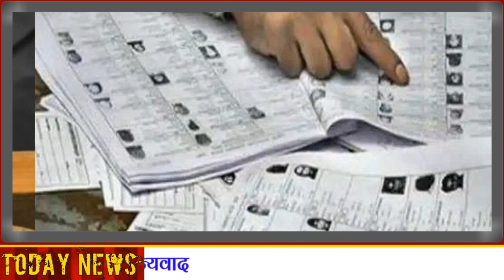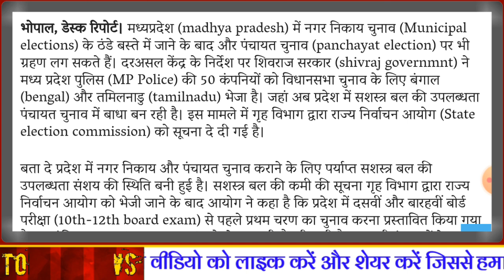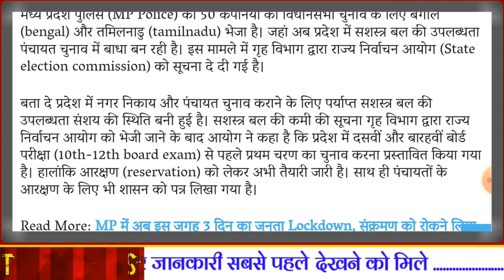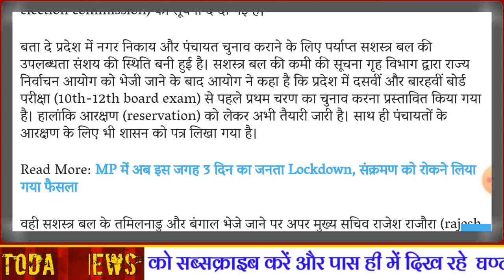मध्यप्रदेश सरपंच चुनाव 2021 :- मध्य प्रदेश में सरपंच चुनाव कब है ? तारीख फिक्स हुई । आज की ताजा खबर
मध्यप्रदेश सरपंच चुनाव, मध्य प्रदेश में सरपंच चुनाव कब है, MP Sarpanch Chunav Date, मध्य प्रदेश ग्राम पंचायत चुनाव, मध्यप्रदेश ग्राम पंचायत चुनाव कब होंगे, मध्यप्रदेश ग्राम पंचायत चुनाव की तारीख, सरपंच चुनाव 2021, Madhya Pradesh Sarpanch Chunav 2021, MP Sarpanch Chunav Update, मध्य प्रदेश सरपंच चुनाव अपडेट, मध्य प्रदेश में पंचायत चुनाव कब है, मध्य प्रदेश सरपंच चुनाव 2021 की तारीख ।

मध्य प्रदेश सरपंच चुनाव 2021,
मध्य प्रदेश सरपंच चुनाव डेट,
मध्य प्रदेश सरपंच चुनाव कब है,
मध्य प्रदेश सरपंच चुनाव की तारीख,
मध्य प्रदेश सरपंच चुनाव अपडेट,

मध्यप्रदेश पंचायत चुनाव 2021 :- मध्यप्रदेश में पंचायत चुनाव कब हैं, मध्यप्रदेश पंचायत चुनाव की तारीख । MP Panchayat Election 2021
मध्यप्रदेश पंचायत चुनाव पर अभी अभी बड़ी खबर ।
मध्यप्रदेश में पंचायत चुनाव की तारीख ।
मध्यप्रदेश पंचायत चुनाव की सम्पूर्ण जानकारी ।
मध्यप्रदेश ग्राम, शहरी व जिला पंचायत की तैयारी ।
पंचायत चुनाव 2021 की पूरी जानकारी

                                        मध्यप्रदेश में पंचायत चुनाव 2021 कब होंगे । मध्यप्रदेश पंचायत चुनाव पर अभी अभी की बड़ी खबर । मध्यप्रदेश पंचायत चुनाव की तारीख पर बड़ी खबर आई । मध्यप्रदेश पंचायत चुनाव की संभावित तारीख सामने आई ।

मध्यप्रदेश में त्रिस्तरीय पंचायत चुनाव होंगे । ग्राम,शहरी व जिला पंचायत चुनाव मध्यप्रदेश में होंगे । मध्यप्रदेश में पंचायत चुनाव की तैयारियां जोरों शोरो पर है ।

मध्यप्रदेश पंचायत चुनाव का बिगुल बजा !
मध्यप्रदेश पंचायत चुनाव पर बड़ी खबर !
                              मध्यप्रदेश पंचायत चुनाव को लेकर तारीखों पर महत्वपूर्ण सूचना आई । मध्यप्रदेश में पंचायत चुनाव की तारीख पर सीएम शिवराज सिंह चौहान के बड़े आदेश ।

मध्यप्रदेश पंचायत चुनाव कब हैं :-
                                                 मध्यप्रदेश में पंचायत चुनाव 2019 में होने के लास्ट में होने थे लेकिन नहीं हो पाए थे । उसके बाद मार्च में मध्यप्रदेश में सत्ता परिवर्तन हो गया। माना जा रहा है कि अब दिसंबर या जनवरी में प्रदेश में त्रिस्तरीय पंचायत चुनाव संपन्न कराए जा सकते हैं ।

मध्यप्रदेश पंचायत चुनाव का बिगुल फूंका गया ।
मध्यप्रदेश पंचायत चुनाव शंखनाद हो गया ।
मध्यप्रदेश पंचायत चुनाव की पूरी जानकारी ।

मध्यप्रदेश पंचायत चुनाव की जानकारी

आयोग लगभग 4 लाख पदों के लिए निर्वाचन करवाता है । इसमें महापौर, अध्यक्ष, पार्षद, जिला पंचायत सदस्य, जनपद सदस्य, सरपंच और पंच के पद शामिल हैं । ब्रीफिंग सत्र में आयोग में अवर सचिव प्रदीप शुक्ला ने नगरीय निकायों की चुनाव प्रक्रिया की जानकारी दी । अपर सचिव राजेश यादव ने ईव्हीएम और दीपक नेमा ने निर्वाचन से संबंधित विभिन्न आईटी एप्लीकेशन की जानकारी दी ।

                  धन्यवाद

मध्य प्रदेश सरपंच चुनाव 2021, MP सरपंच चुनाव कब है, मध्य प्रदेश सरपंच चुनाव की डेट, मध्य प्रदेश पंचायत चुनाव की तारीख, मध्य प्रदेश सरपंच चुनाव की डेट, MP सरपंच चुनाव डेट, मध्य प्रदेश सरपंच चुनाव 2021 डेट, MP पंचायत चुनाव कब होंगे, मध्य प्रदेश ग्राम सरपंच चुनाव कब है, MP ग्राम पंचायत चुनाव डेट, MP सरपंच चुनाव 2021 कब होंगे, मध्य प्रदेश सरपंच चुनाव की फाइनल डेट ।

MP सरपंच चुनाव कब है,
MP सरपंच चुनाव 2021,
MP सरपंच चुनाव डेट,
MP सरपंच चुनाव की डेट,
MP सरपंच चुनाव 2021 कब है,
MP सरपंच चुनाव 2021 तारीख,

मध्यप्रदेश सरपंच चुनाव,
मध्यप्रदेश सरपंच चुनाव कब है,
मध्यप्रदेश सरपंच चुनाव की तारीख,
मध्यप्रदेश सरपंच चुनाव डेट,
मध्यप्रदेश सरपंच चुनाव 2021 अपडेट,

MP Panchayat Chunav 2021 , MP Panchayat Election News, MP Panchayat Election Latest Update, Madhya Pradesh Panchayat Chunav 2021, Madhya Pradesh Panchayat Chunav Ki Puri Jankari .

Mp Panchayat Election 2021 .
MP Panchayat Chunav Ki Jankari .
Mp Panchayat Election Latest Update .
MP Panchayat Election Taza News .
MP Panchayat Chunav 2021 News .

Madhya Pradesh Panchayat Chunav .
Madhya Pradesh Panchayat Chunav 2021 .

MP Panchayat Election Update .
MP Panchayat Chunav Update .

MP Panchayat Election Latest News .
MP Panchayat Chunav Kab Hain .
MP Panchayat Election Date .
MP Panchayat Election Date Update .

MP Gram Panchayat Chunav Kan Hain .
MP Gram Panchayat Chunav Date .

MP Shahari Panchayat Chunav 2021 .
MP Shahari Panchayat Chunav Kab Hain .
MP Shahari Panchayat Chunav Ki Jankari .
MP Shahari Panchayat Chunav Date .

Report :- MP Panchayat Election .
Exclusive News